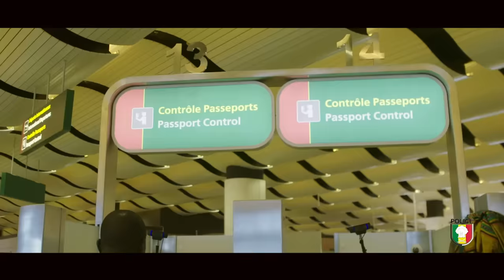Carlou D - La Police (Video HD)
Découvrez ma nouvelle vidéo en collaboration et en hommage à la Police Nationale.
Retrouvez-moi en concert gratuit le samedi 27 avril 2019 à l'Ecole de Police.

Chanteur: Carlou D
Auteur: Carlou D
Compositeur: Carlou D
Réalisation: Iris AV